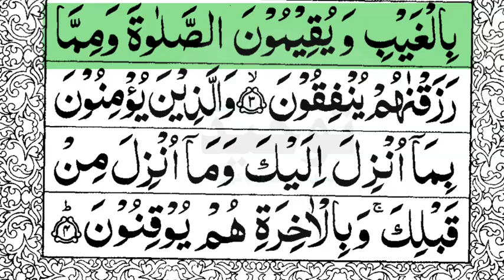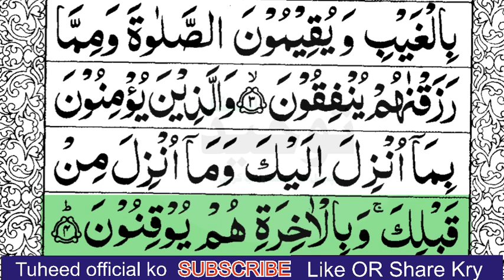Surah baqarah ayat 1 to 5 Tilawat panipati voice | Tuheed official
surah baqarah ayat 1 to 5 tilawat panipati voice